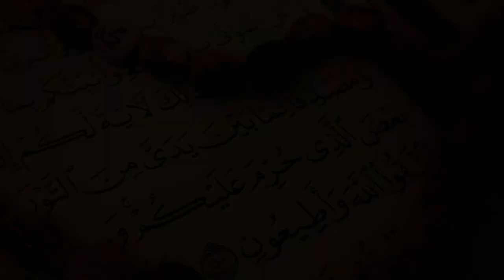Peer-e-Kamil (پیر کامل) by Umera Ahmed | Book Review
Peer-e-Kamil meaning The Perfect Mentor, is a novel written by Pakistani writer Umera Ahmad. It was first published in Urdu in 2004 and later in English in 2011. The book deals with the turning points in intervening lives of two people: a runaway girl named Imama Hashim; and a boy named Salar Sikander with an IQ of more than 150. The story spans a time period of around ten years. It is Ahmad's most popular work. It is followed by a sequel Aab-e-Hayat. [Wiki]